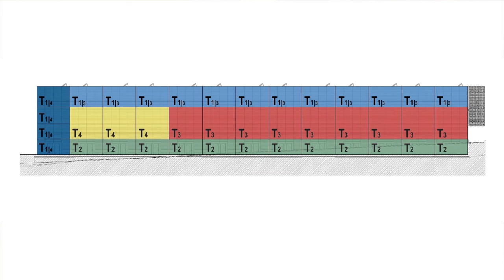Novo bairro Rainha Dona Leonor vai ser o melhor do país sem custos para a Autarquia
O projeto para o bairro Rainha D. Leonor foi apresentado em Reunião de Executivo. O processo de contratação terminou, depois da autarquia ter ganho os vários processos judiciais que foram levantados por concorrentes. Em causa está a construção do primeiro bairro de classe energética A+ em Portugal. O empreendimento realojará todas as famílias presentes no atual e muito degradado bairro e ainda sobrarão mais 20 casas para novos inquilinos municipais. O modelo implementado pelo executivo de Rui Moreira permitirá fazer a obra, sem qualquer custo para o município.
A Câmara do Porto lançou um concurso público, obrigando o vencedor construir primeiro a habitação social de alta qualidade e, ao lado, um bloco de habitação para venda.